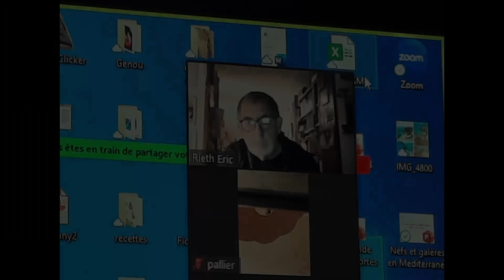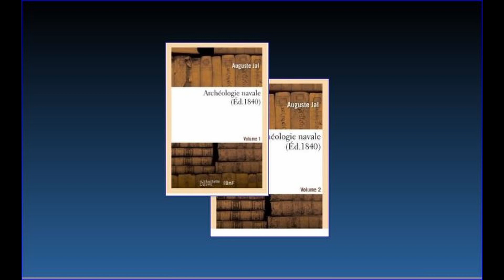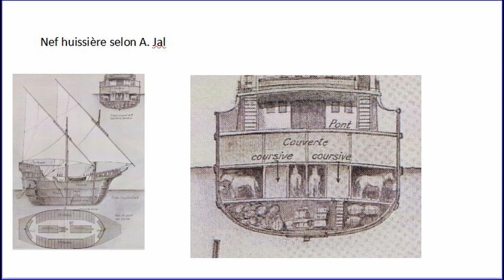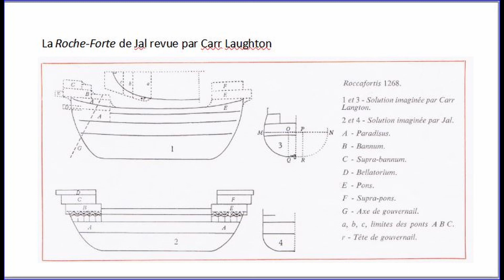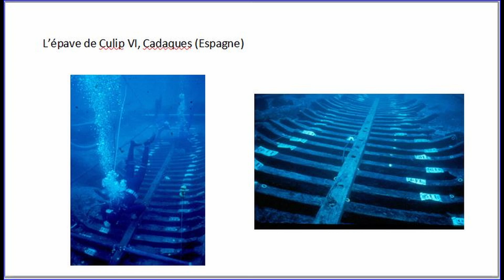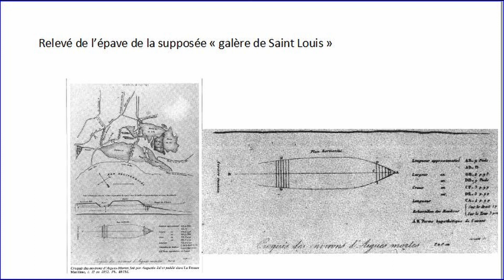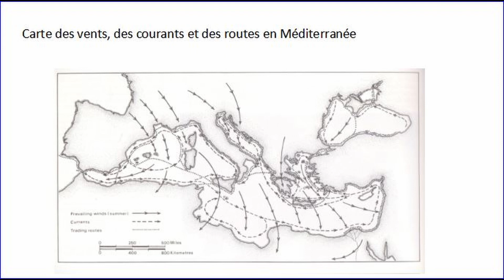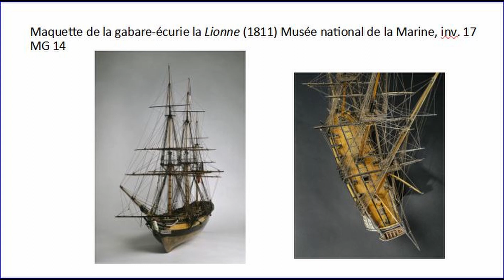Vidéo d ' Eric Rieth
Conférence prononcée par Eric RIETH à l'occasion des 10èmes Rencontres de Saint Louis organisées par l'association S.L.A.M. à Aigues-Mortes, le 25 novembre 2023